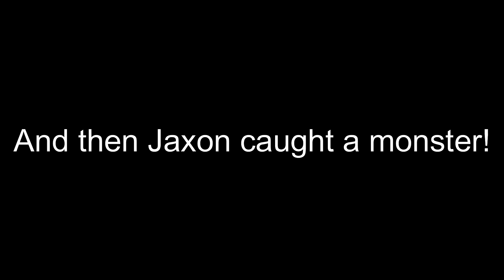Most Beautiful Beach for Fishing in WA! - Martins Tank PART 2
Part Two is finally out! Hope you guys enjoy! Please share it with you friends and family!